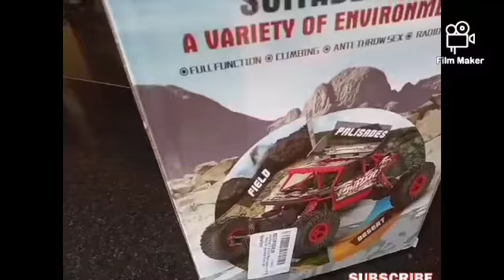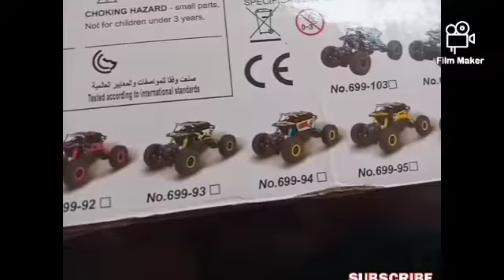Rock crawled RC Jeep 4x4 off-road